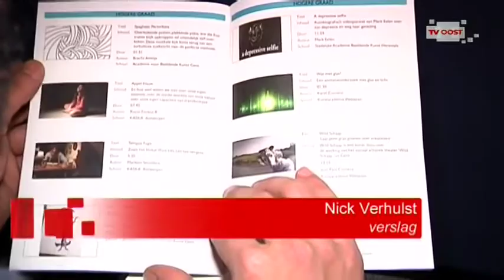Kortgeknipt kortfilmfestival Sint-Niklaas Belgie 14-02-2015